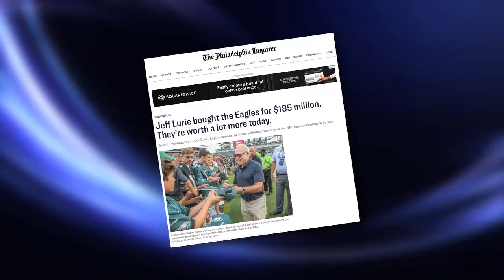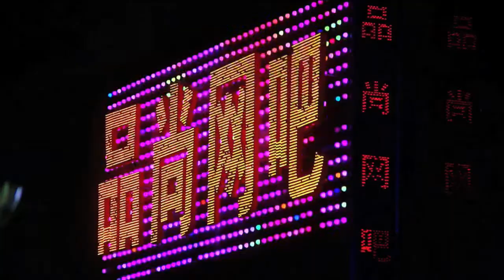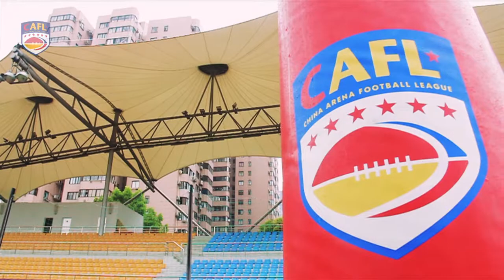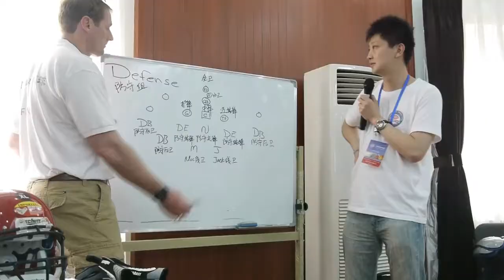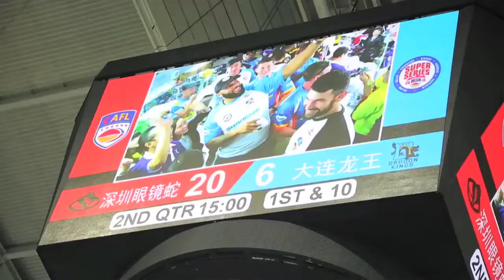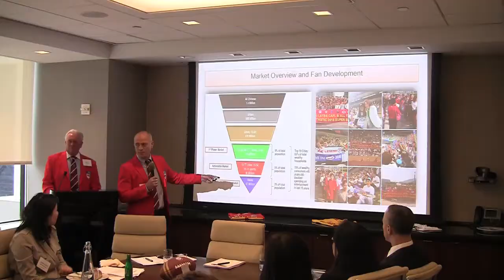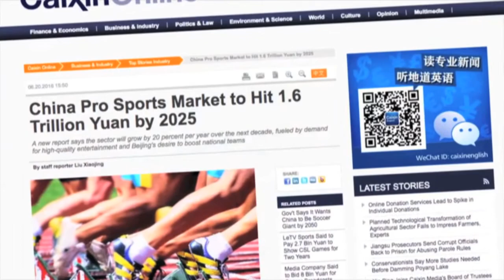2021 CAFL Video